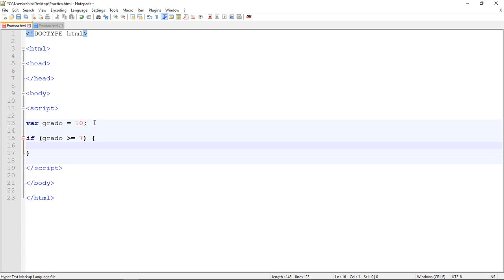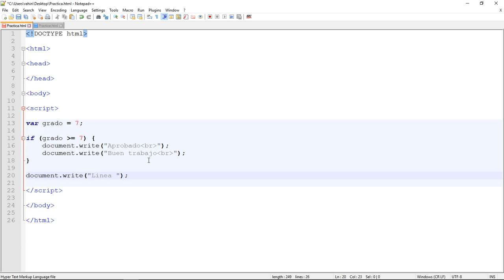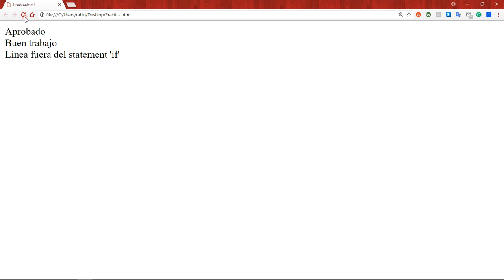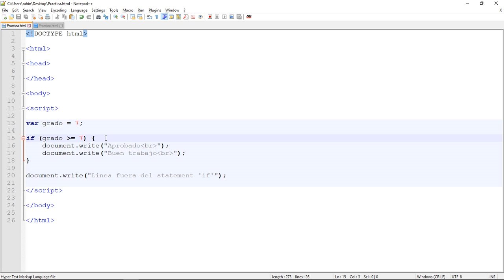21 ESP JavaScript El bloque 'if'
Tomando decisiones con el bloque 'if'.